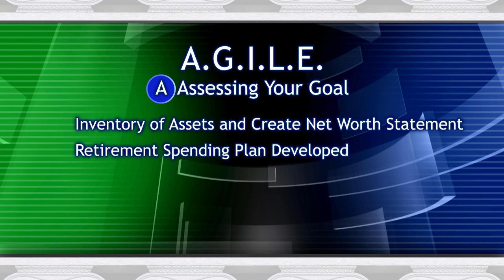PHASE 1 of the AGILE Retirement Journey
Did you know a critical phase of retirement begins 10 years out? We'll go over what you need to do in phase one on this edition of Project Wealth.